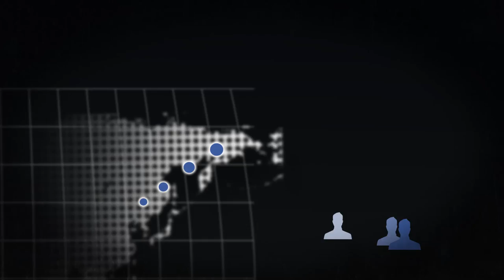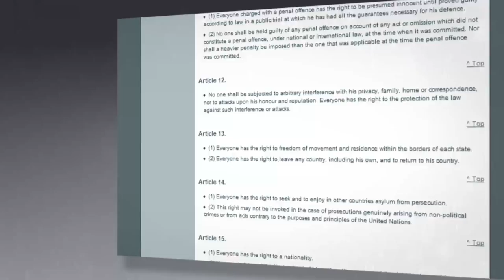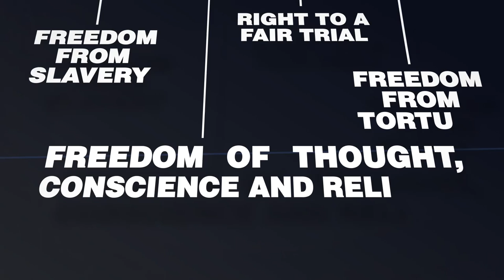WAN IFRA Press Freedom Animation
WAN-IFRA is committed to defending and promoting a free and independent press worldwide. A free press is the guardian of the right to freedom of expression for millions of people across the globe, but for billions more this basic right is denied, meaning their voices often go unheard.